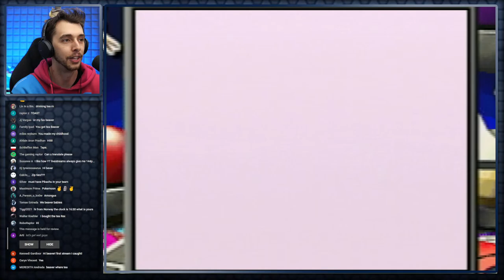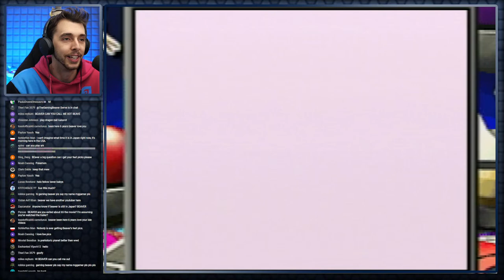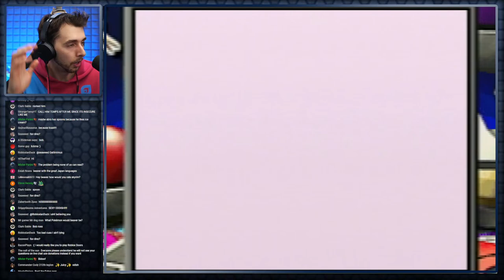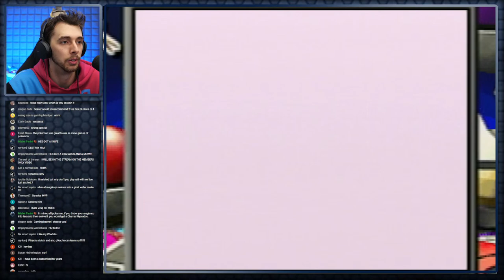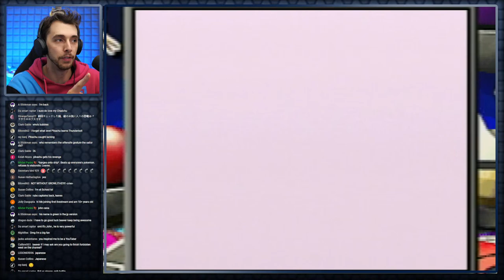Let's Get Wet!! | Pokémon Red - Pokémon Stadium PART 3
In This Pokémon Stream Series We will Complete Pokémon red as well as use those Pokémon to complete the challanges in Pokémon Stadium!